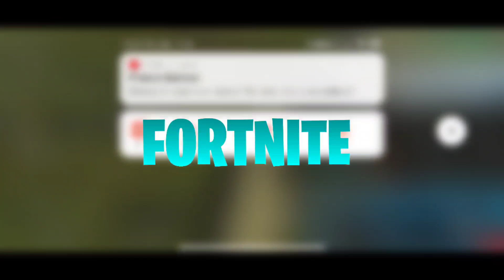TOP 10 BEST FONTS FOR THUMBNAIL AND LOGO MAKING❤🔥FOR DESIGNERS❤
Hai friends🙋‍♂️🙋‍♂️

📌FILE LINKS (IF ANY):

📌PHONE

📌6GB RAM

📌128GB ROM

📌PC SPECS

📌ADATA GAMMIX DDR4 8×2 STICK=16GB RAM

📌ASUS B40 PRIME MA MOTHERBOARD

📌NVIDIA ZOTAC 1050Ti 4GB GRAPHICS

📌ANTESPORTS CABINET

📌INGAME DETAILS

 📌IGN:BROOKLYN々PRO❤

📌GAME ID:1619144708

📌LVL:63

📌GUILD :FINAL々FREEDOM❤

📌If you are the owner or the developer of this game or video and want me to add credit or remove this video please contact me on email, i will respond within 24 hrs or less.There is never need to strike a video down when you can get it removed on the same day and keep the channel and happy❤️.

brooklynproyt freefire garena make intro